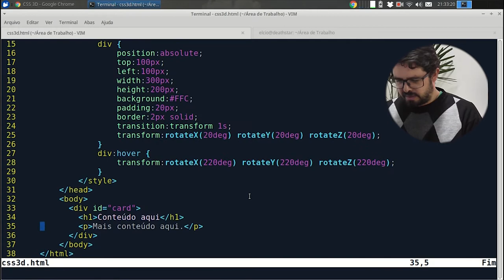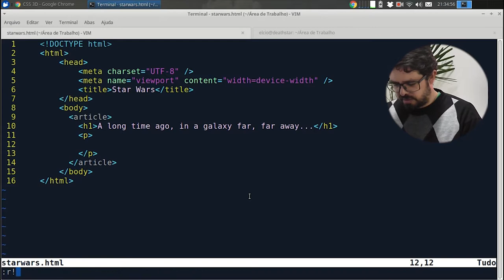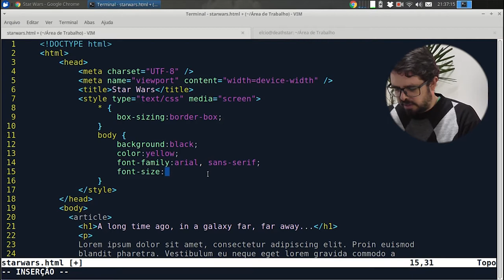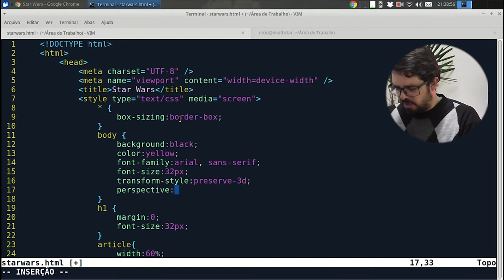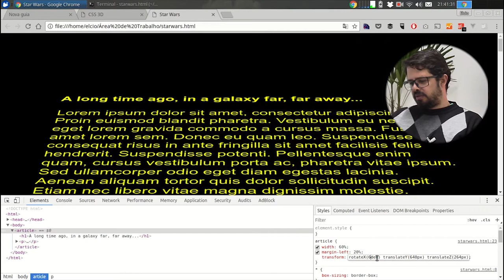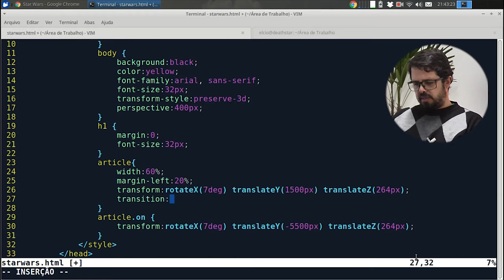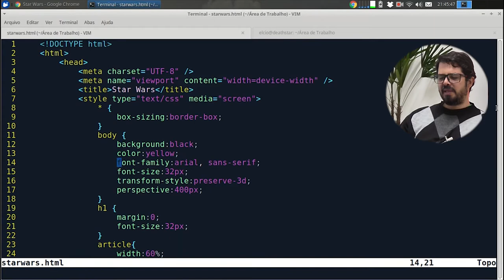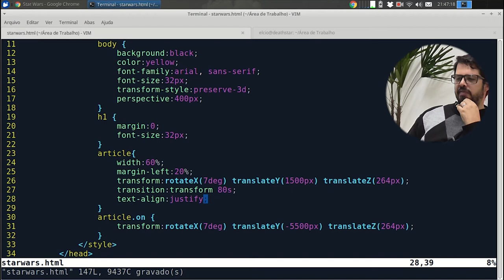Visie: Star Wars intro com CSS 3D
No vídeo de hoje veremos como fazer a Intro de Star Wars na raça.
Confira agora!